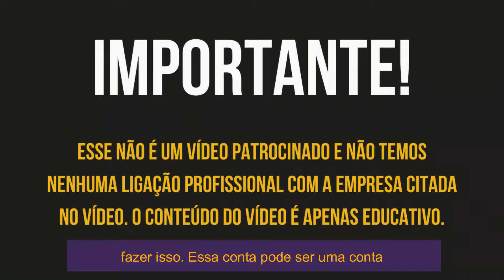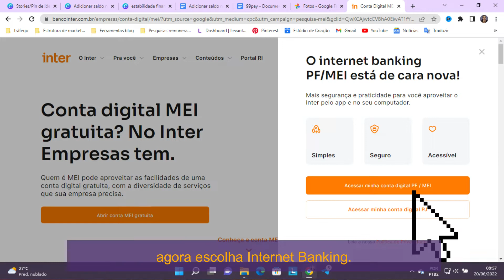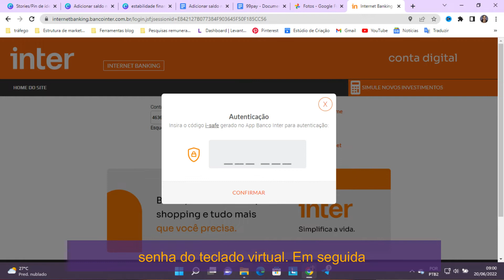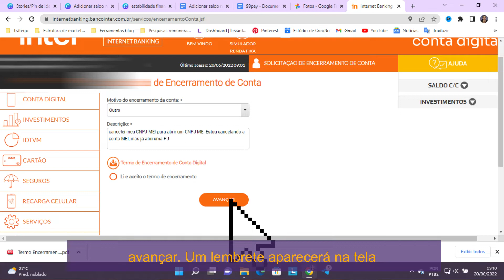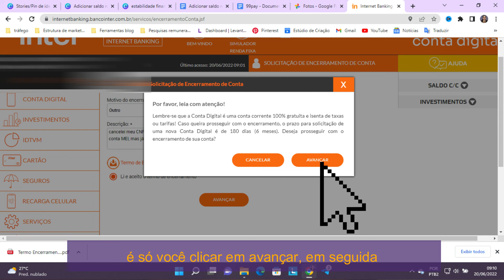Como cancelar conta digital do Banco Inter | Tutorial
Desta vez eu encerrei a minha conta mei do banco Inter e vou mostrar o tutorial para vocês porque você pode estar querendo encerrar a sua conta mas não sabe como fazer isso.
 Esta conta pode ser uma conta pessoa física ou uma conta mei.

Já mostrei o passo a passo aqui no canal de como encerrar a conta do banco neon, Conta Fácil do BB e também a conta do Nubank.

 É um processo bem simples de fazer, mas também pode se tornar um pouco difícil por quê o botão de encerrar a conta em muitos bancos ficam escondidos e tem pouco conteúdo  ensinando como fazer isso, por isso sempre que eu encerro uma conta porque não faz mais sentido para mim eu venho aqui  mostrar o tutorial para vocês.

IMPORTANTE: Esse NÃO é um vídeo patrocinado e não temos nenhuma ligação profissional com a empresa citada no vídeo. O conteúdo do vídeo é apenas educativo.

▶️Livros que vão mudar sua vida financeira
✅Pai Rico Pai Pobre
✅Do Mil ao Milhão. Sem Cortar o Cafezinho
✅Realize seus sonhos gastando pouco

🔗Ganhe dinheiro fazendo suas compras online. Ganhe mais dinheiro de volta solicitando também o cartão para ganhar cashback em qualquer estabelecimento.

🔗Use o Kotas para dividir a conta de suas assinaturas prediletas. Na sua primeira inscrição, utilize o meu código ASR2398 e ganhe um desconto de R$5 reais

🔗Baixe relatórios e ebooks grátis e aprenda com os especialista da levante a investir em renda variável